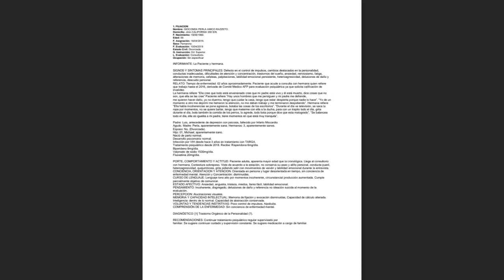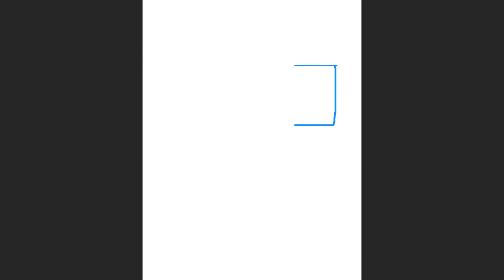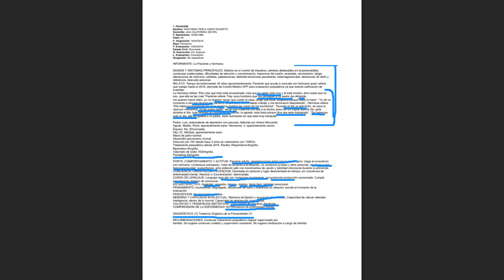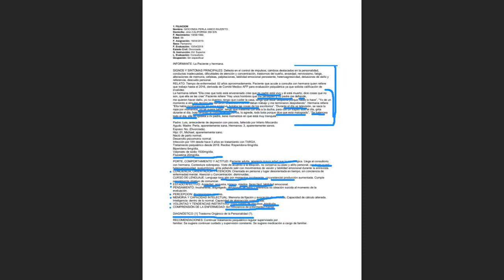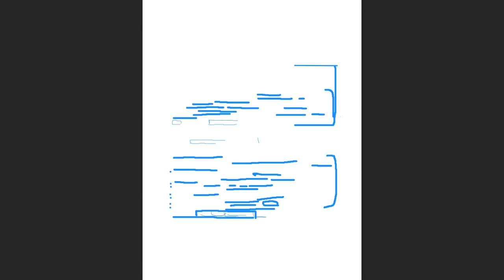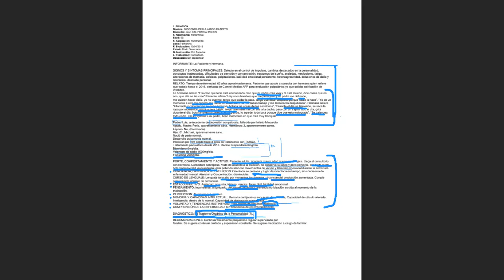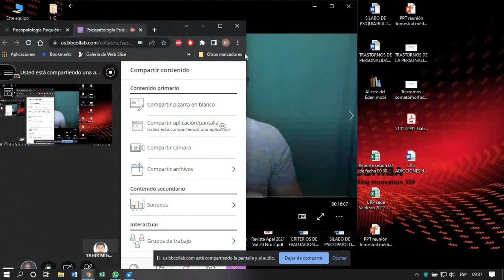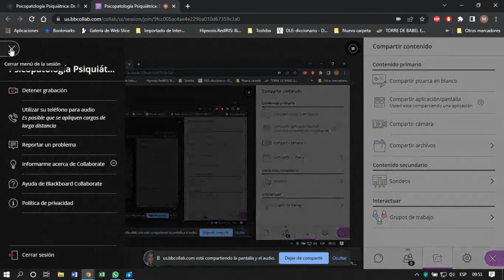PSIQUIATRIA: TEO 14 - Psicopatología Psiquiatrica